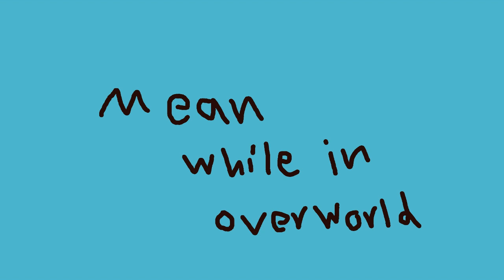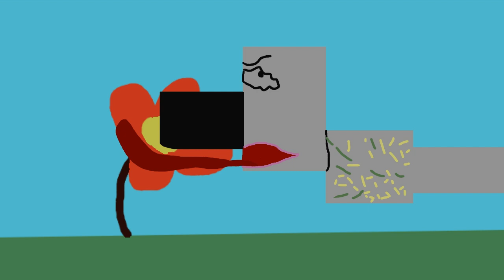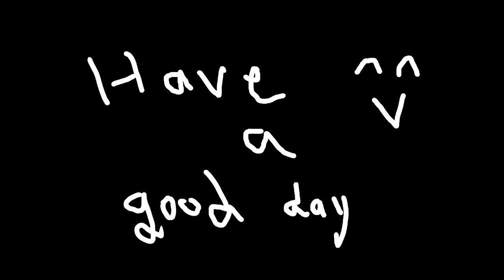Minecraft But It's HILARIOUS! (MineCrap Part 1) - Comedy Animation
Just a small dump weird looking animation by me

New series that I made for fun and cause I'm bored :/
Hope you guys have laughed when I feel like none of have not for some reason.

As you guys saw in the video watched the video you know what to do for part 2.

And don't ask me why did i make the art super duper weird that's how I see the game when I play it sometimes with my own.

Have a good day and stay safe.